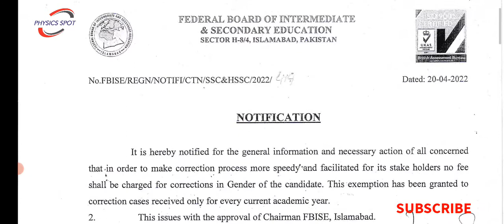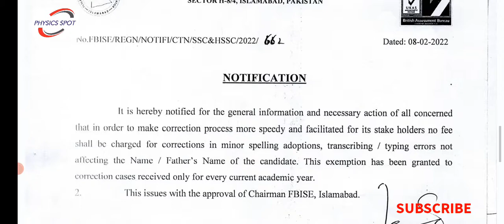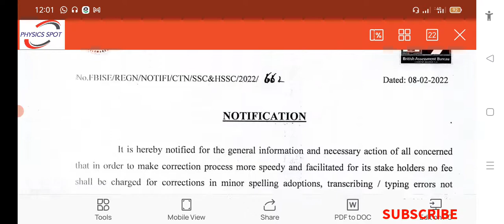Name or Father name or Spelling Correction Process in FBISE For candidates